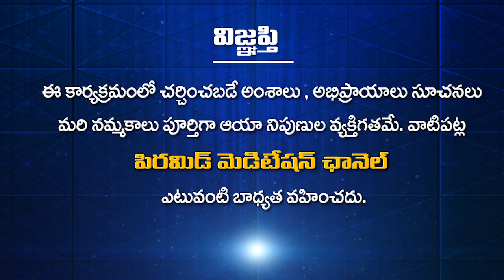Vegeterian Rally Across Globe | Navkant SoulTalk Show with Lakshmi 03